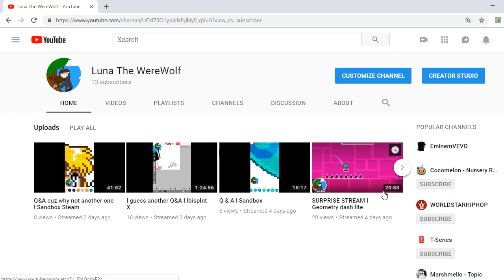Comment a picture you want me to draw..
I am making a video in a couple minutes where i draw random things and what you guys want me to please comment a couple of suggestions but I don't know if I will color the drawings..